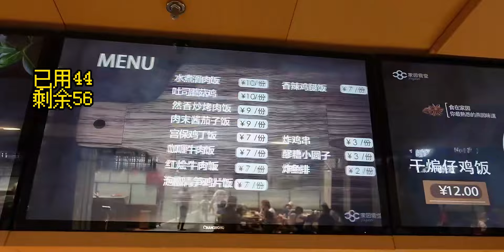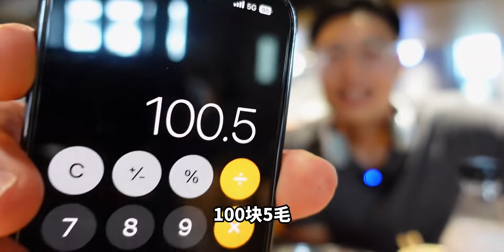挑战在北大食堂一顿吃100元！结果一份咖喱牛肉套餐才7元…现在报考还来得及吗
美味毕业季攻略,吃货,生活记录,北大,挑战,食堂,猛男,Vlog,缤纷六月·美食欢聚会